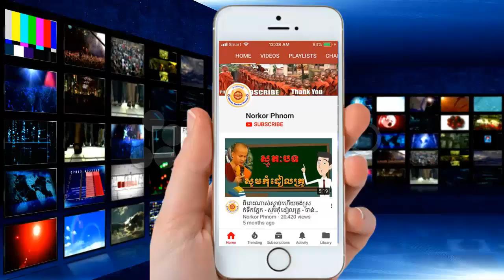សម្តែងអំពីប្រវត្តិឧបាសកទី២៣ឧបាសកពោធិរាជកុមារ,ឌុង ចាន់នី| Dong Channy | Dhamma Education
សម្តែងអំពីប្រវត្តិឧបាសកទី២៣ឧបាសក ពោធិរាជកុមារ, ឌុង ចាន់នី | Dong Channy | Dhamma Education: Buddhism is said to have the education and the General People Do Good .